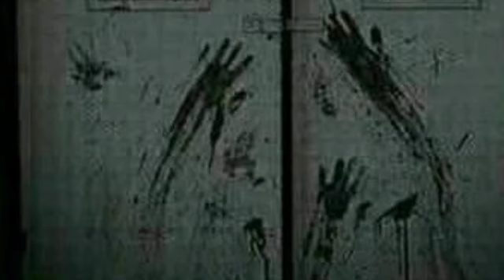PENDAM DI KUMBAI RUMAH PANJAI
enti kita bisi jerita tau bekunsi ngau admin ba 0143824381